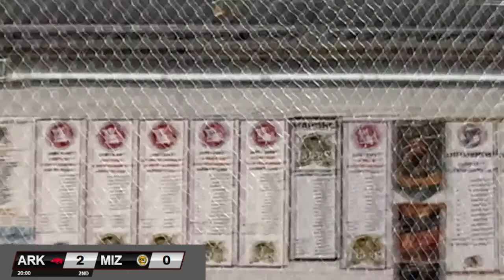Arkansas at Mizzou Club Hockey: 12/3/21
Mizzou Club Hockey hosts Arkansas at Washington Park Ice Arena in Jefferson City, Missouri. The Tigers are 7-5 on the season and are coming off a sweep over the Redbirds. They'll look to compete with a tough Razorbacks squad that was the 2021 ACHA DIII runner-up.